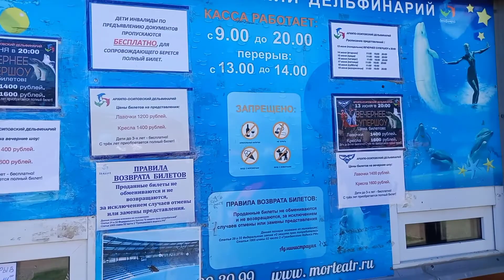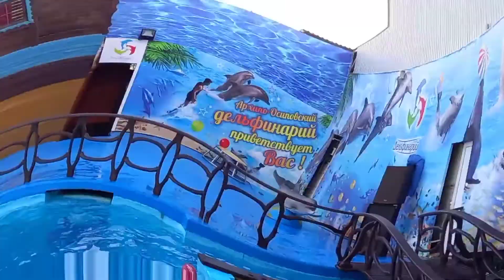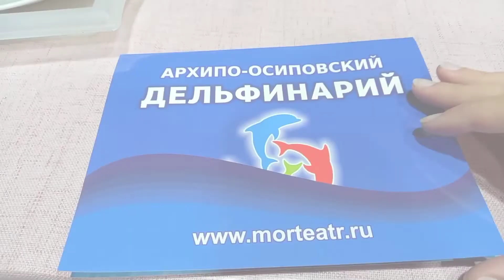АРХИПО ОСИПОВКА/дорога до моря/ челлендж 24 часа/дельфинарий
АРХИПО ОСИПОВКА
Дорога до моря
Челлендж 24 час
Дельфинарий цены
Океанариум цены